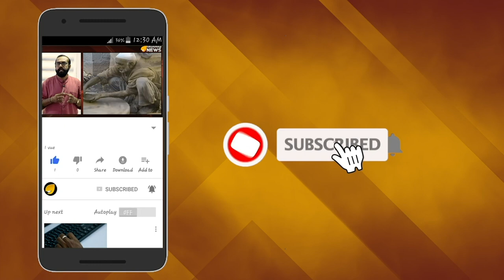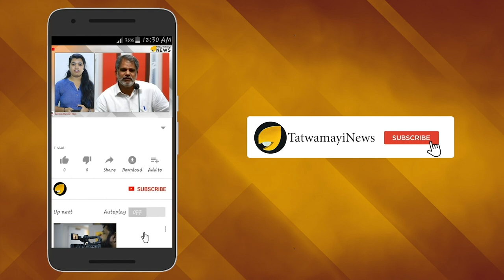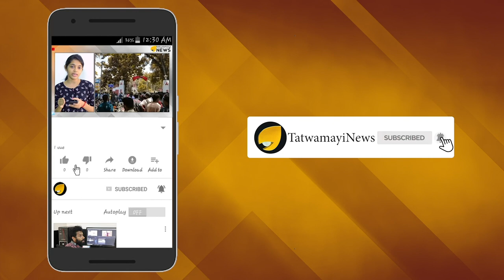സാധാരണക്കാരുടെ വീട് എന്ന സ്വപ്നം സഫലമാക്കുന്നു; പ്രധാനമന്ത്രി ആവാസ് യോജന പദ്ധതി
എല്ലാവരുടെയും ചിരകാല സ്വപ്നമാണ് ചെറുതെങ്കിലും സ്വന്തമായിട്ടൊരു വീട്.ആ സ്വപ്നം സഫലമാക്കുകയാണ് പ്രധാനമന്ത്രി ആവാസ് യോജന പദ്ധതി.ഈ പദ്ധതി പ്രകാരം വെറും രണ്ട് ശതമാനം പലിശയ്ക്ക് ഭവനവായ്പലഭിക്കും.രണ്ട് ലക്ഷത്തി നാല്‍പതിനായിരം രൂപവരെ സബ്സിഡിയായി നേടാം.20 വര്‍ഷമാണ് പരമാവധി തിരിച്ചടവ് കാലാവധി.വാര്‍ഷിക വരുമാനത്തിന്‍റെ അഞ്ചിരട്ടി വരെ ലോണ്‍ ലഭിക്കും.